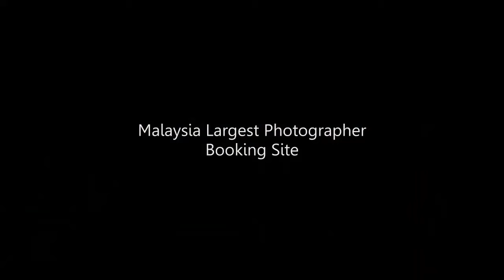PicsUs Throwback 2019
A little and simple short highlights of all our customers and events, please enjoy. Thanks to all customers that support and trusted in our services. We are looking forward to serve you better and better for any kind of your events.

A big big "Shout-Out" to all PicsUs photographers and videographers that work professionally on their gigs and services. Thanks for being part of PicsUs Service photographer or videographer. And also thanks for trusted in us for the launching the platform and work together as a partners.

Finally we like to wish everyone "Happy New Year" and "Stay Happy 2020".

Video Edited by : PicsUs Team